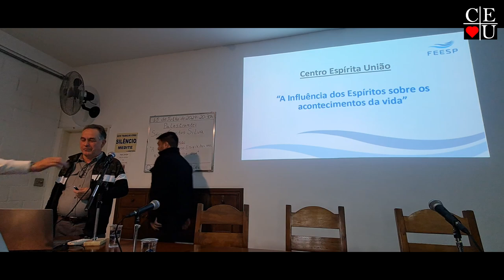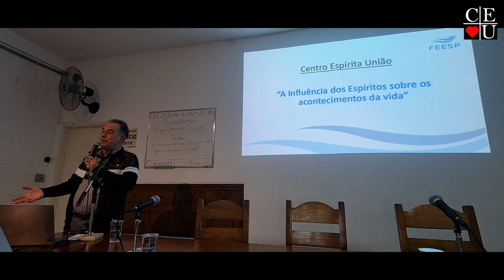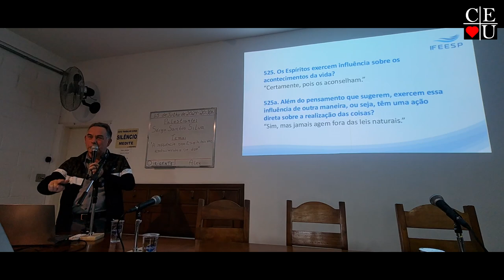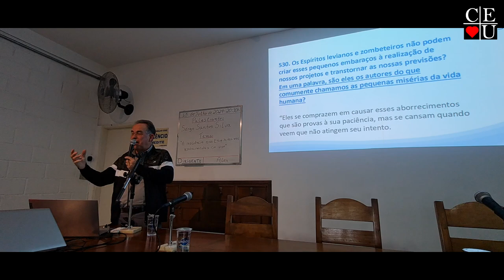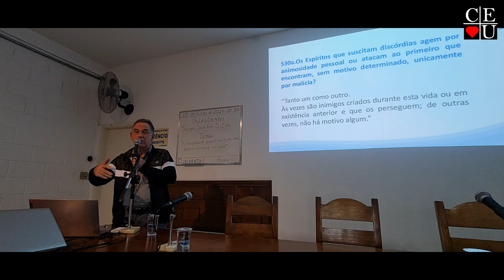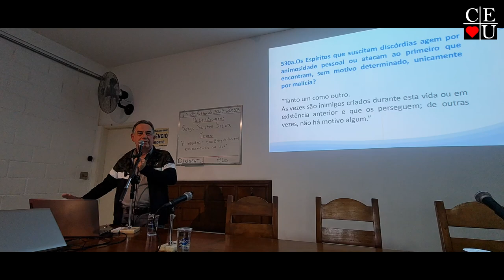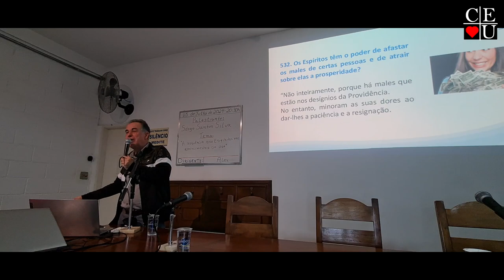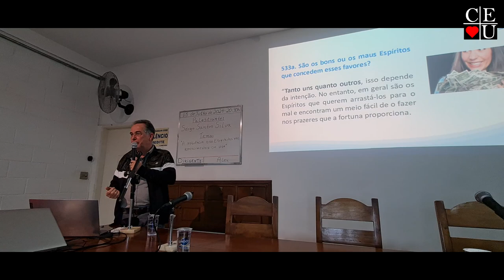A influência dos Espíritos nos acontecimentos da vida, palestra de Sergio Santos Silva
A influência dos Espíritos nos acontecimentos da vida, palestra de Sergio Santos Silva no Centro Espírita União

Palestrante: Sergio Santos Silva
Tema: A influência dos Espíritos nos acontecimentos da vida
Data: 15/07/2024
Tempo: 43:34